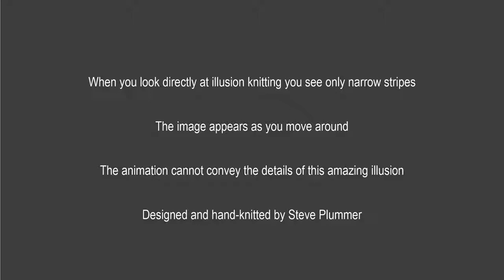First Class - Illusion Knit - Animation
Animation of an illusion knit version of a First Class British postage stamp. It shows how the knitted image changes as you move past it.

Photos, animations and videos do not capture the effect or detail of our illusion knitting.  It needs to be seen in real-life to be fully appreciated.